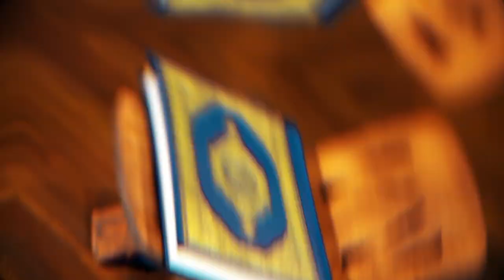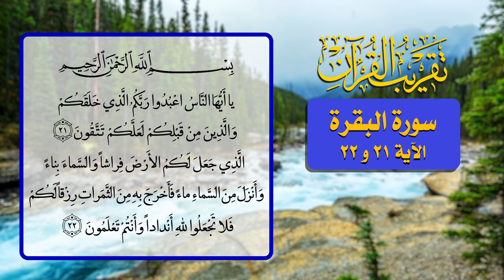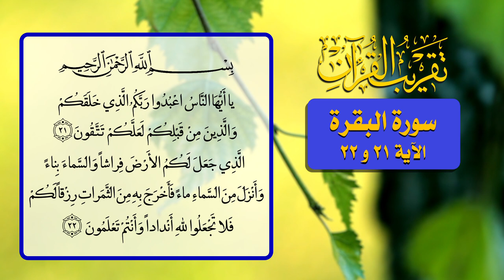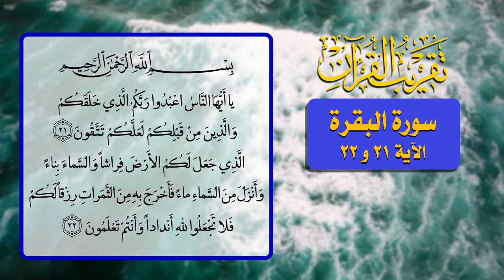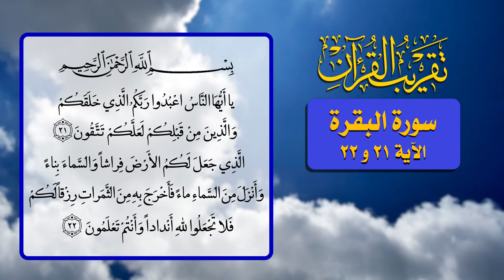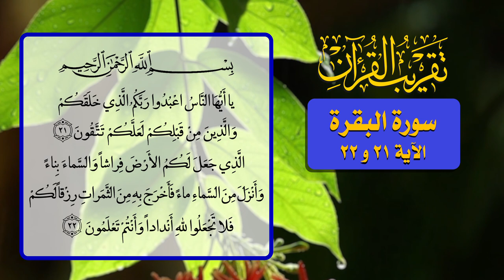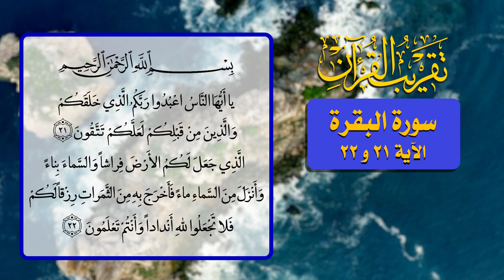9- تقريب القرآن - سورة البقرة الآية 21 و 22 - السيد مهدي الحسيني الشيرازي